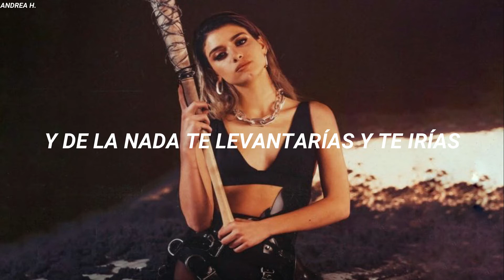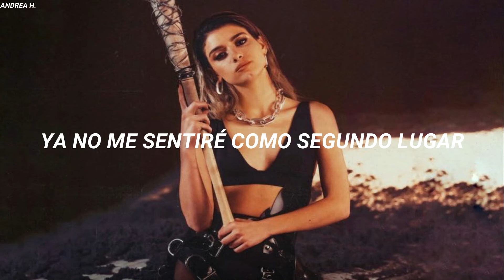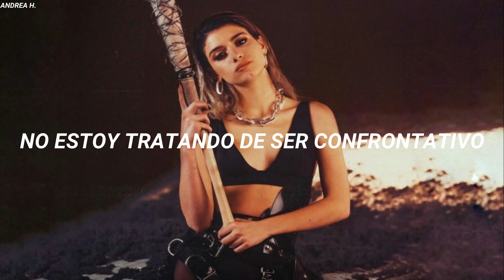Dixie D'Amelio - One Whole Day (español)